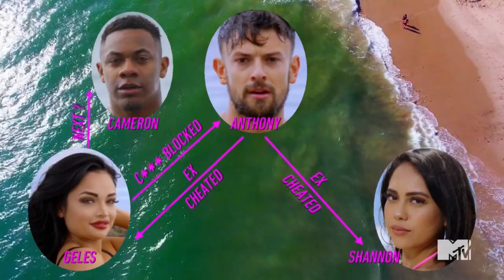Ex On The Beach Season 3 Episode 1 RECAP!